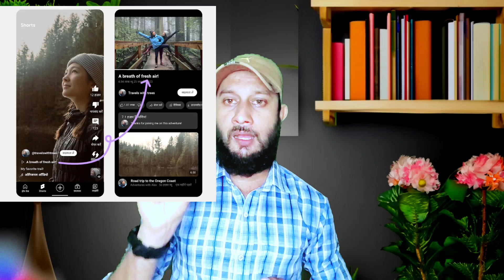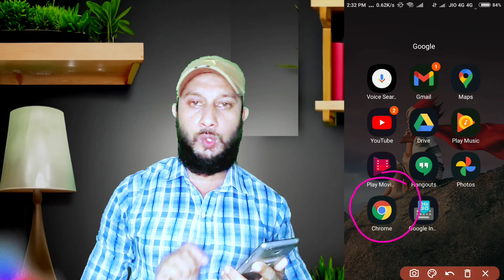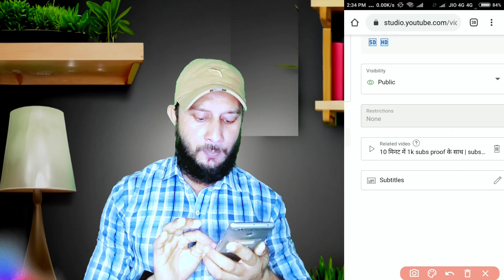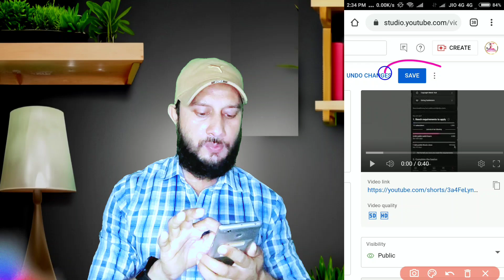4000 watch time short video se pura kare 1 दिन में | Big Good news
4000 watch time short video se pura kare 1 दिन में | Big Good news